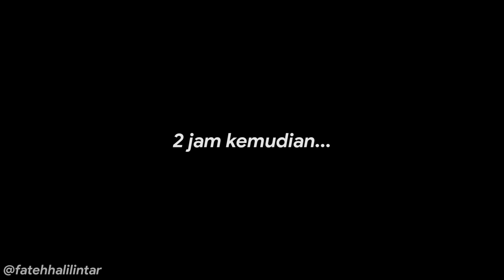AYAM SAOS SAMYANG LEVEL 100 SAMA BANG THORIQ SAMBIL BACAIN KOMEN HATERS!!!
Line: contactgenhalilintar